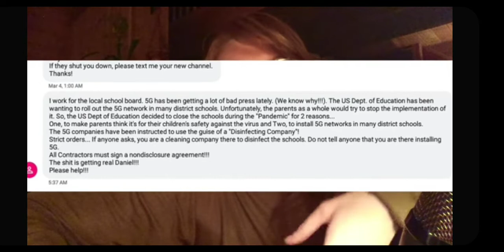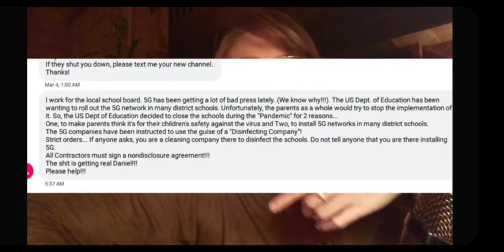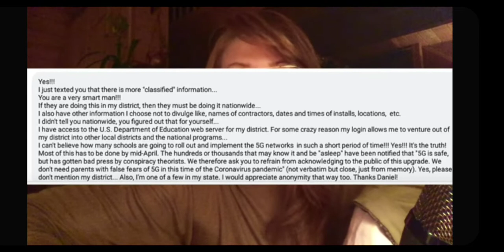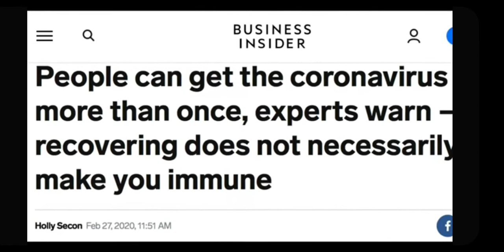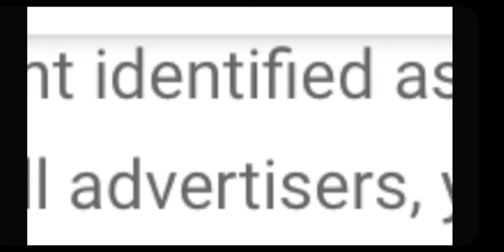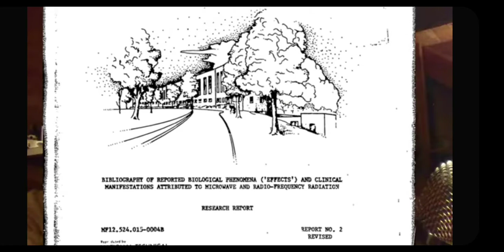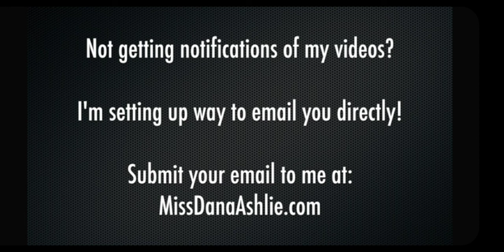Secret plans during lockdown?